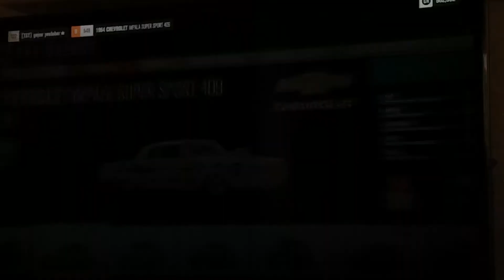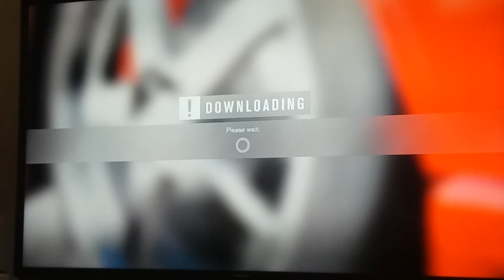Po dlouhe otpočinku od natačení je tu další díl z Forzy horizon 3